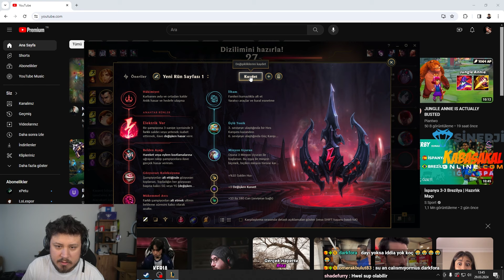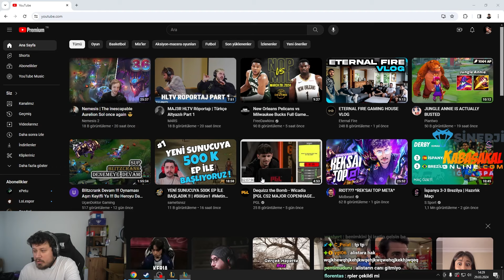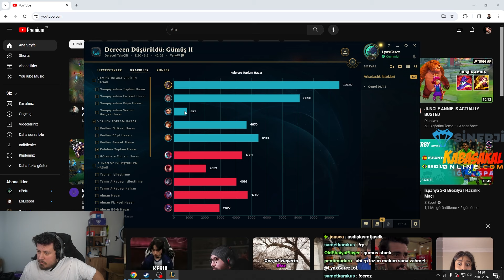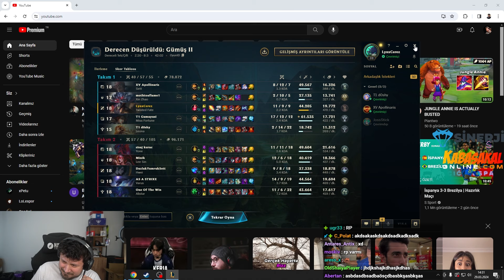LCS HEYECANINDA SILVER ELO MAÇ